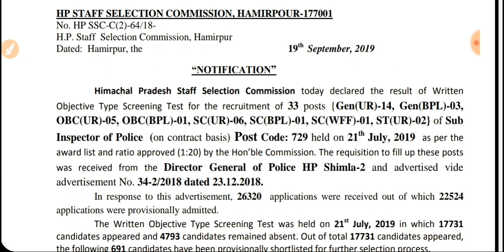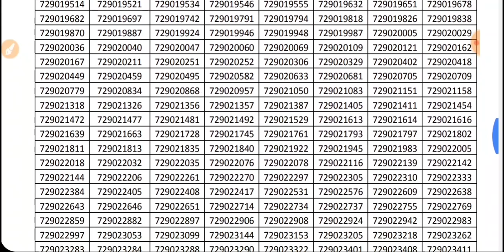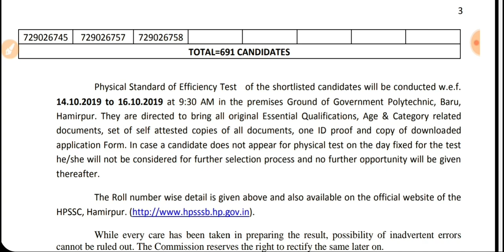HP POLICE SUB INSPECTOR Pre RESULT DECLARE 2019